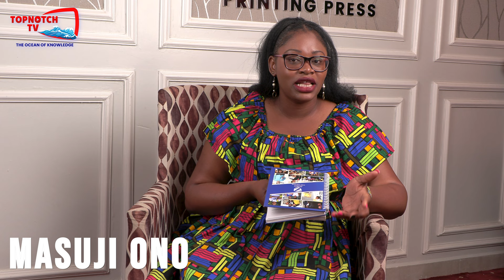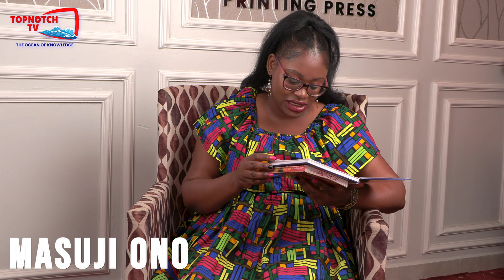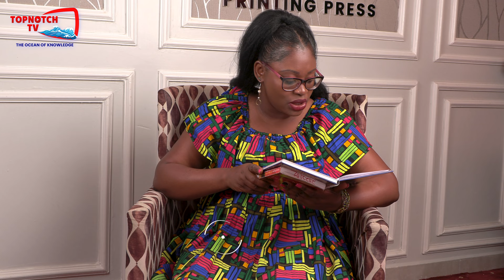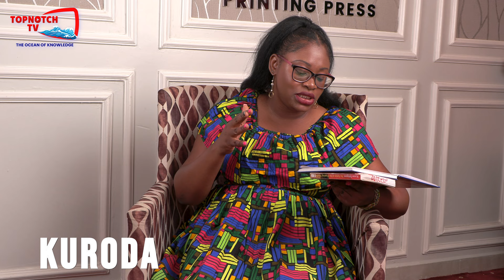(KCSE Paper 3) Character and Characterisation | An Artist of the Floating World | Tr. Risper Okwisa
Exploring 'An Artist of the Floating World' by TR. Risper: A captivating journey into the pages of this thought-provoking novel. Join us as we delve into the intricacies of post-war Japan and the artistic soul of its protagonist. Discover the delicate blend of culture, memories, and self-discovery in this must-read masterpiece.